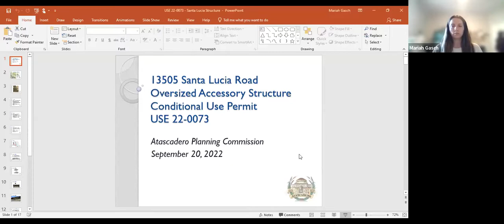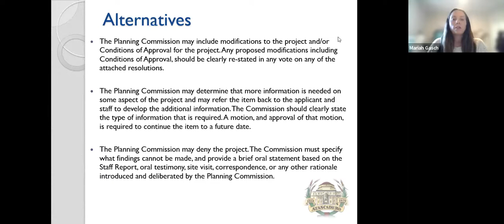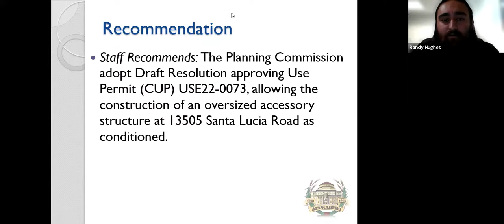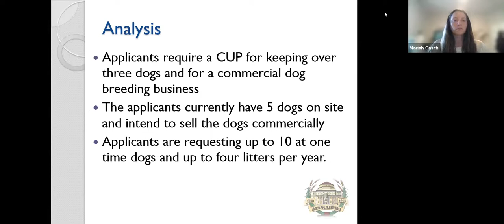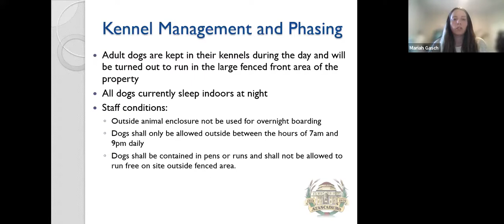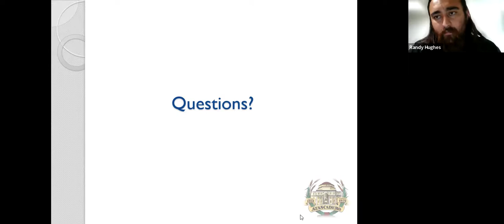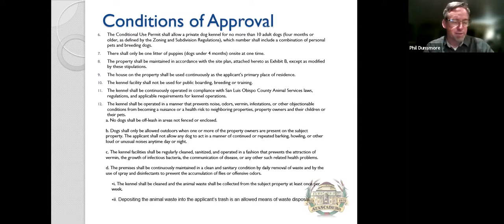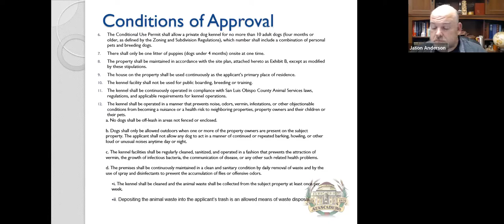Planning Commission Meeting - 9/20/2022